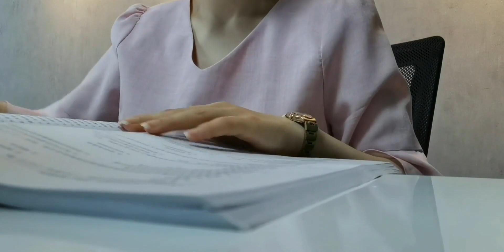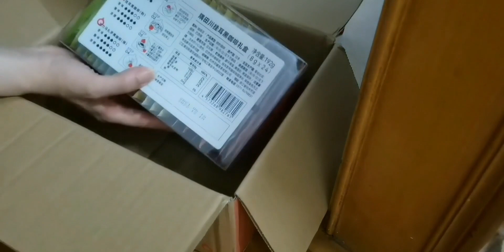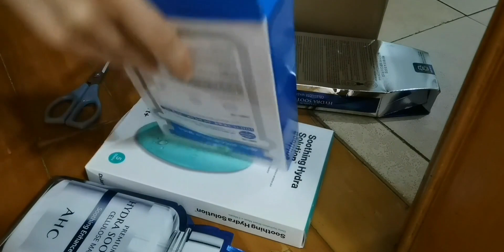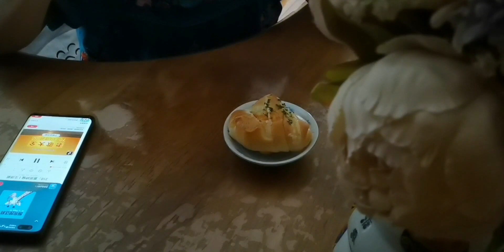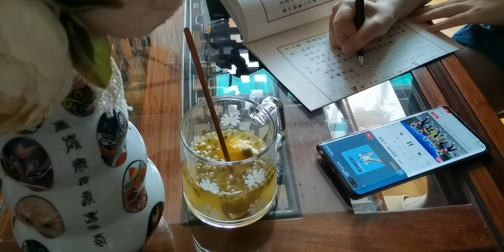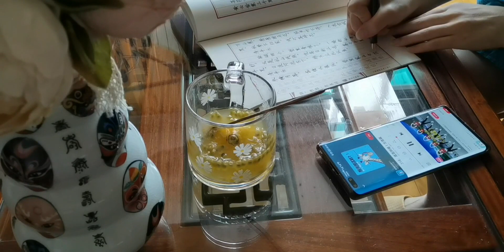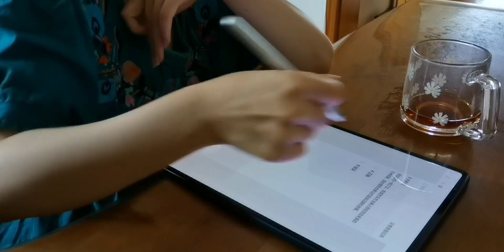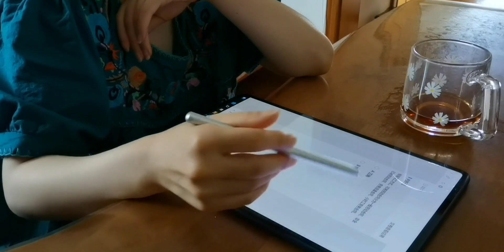vlog 65 初秋有味|周五快乐餐：烤苕皮&烤年糕|享受周末的早餐时光|百香果柠檬|初秋的热红酒&茶叶蛋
抓住夏天的尾巴,一人食,美食,必剪创作,播客,生活,白露,快递,独居,周末,生活万花筒·普通生活日志